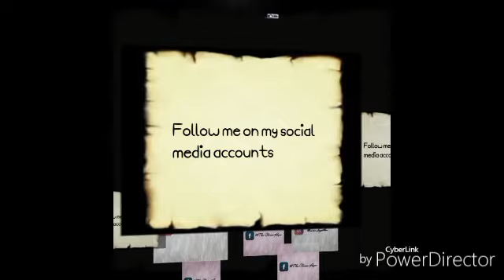Vlog ep. #5~ SAN FABIAN BEACH RESORT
Hi guys 😂 I know na sobrang init na ngayon at sobrang inip na kayo jan sa mga bahay niyo. Kaya kung nag hahanap kayo ng pwedeng puntahan ngayon summer Try niyo dito sa San Fabian Beach Resort 😉 just enjoy the summer heat 😂 and Dont forget your summer out fit,Sun block,suit and etc.
If you want to go to the beach bring your own Salbabida 😂 or you can also rent ^^
Btw, Sorry If nauna yung Vlog 5 kesa sa 4 😂 nakalimutan ko kase na 4 palang pala😢 sorry.

Thea •_-